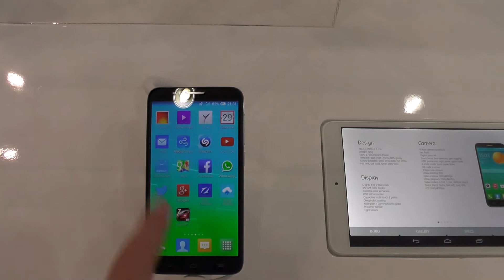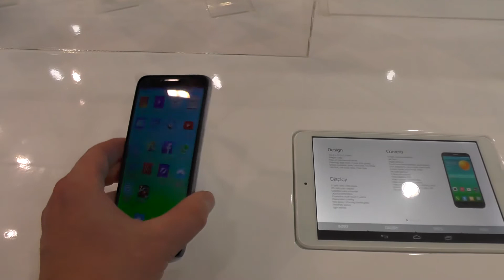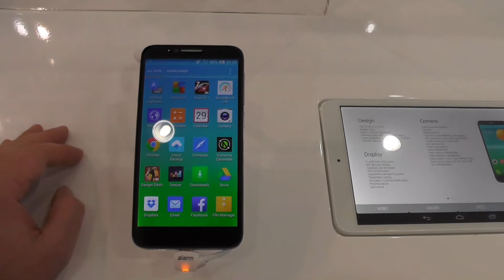Alcatel One Touch Idol 2 Hands On auf der IFA2014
Sprache: Deutsch